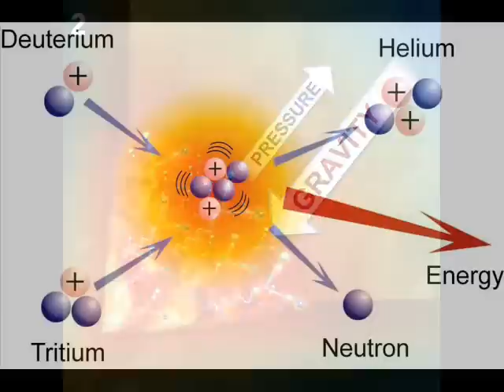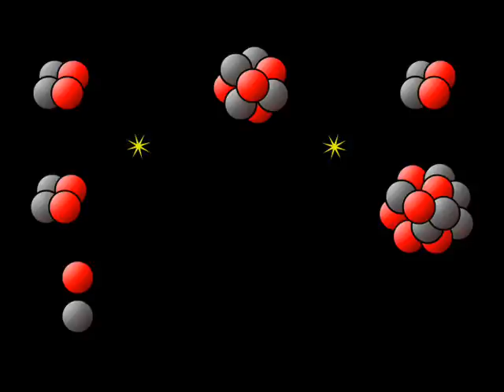"The Life Of Stars" by the White Dwarfs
This video was entered into the Hands on Science, Science Rap Video Competition